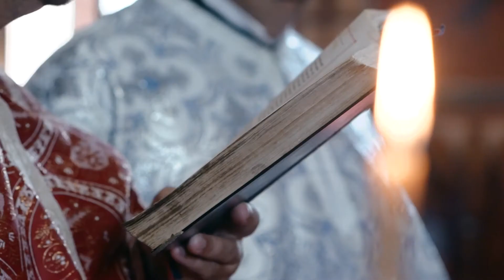Georgiana & Alex - wedding day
Directed by Stancu Marian Cristi
⏳ Amintirea e creatie continua 📽